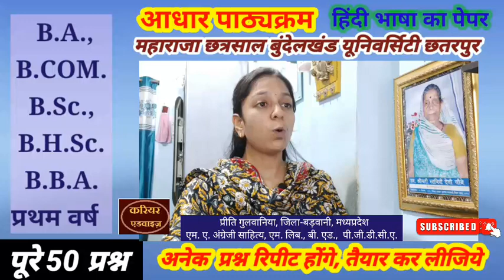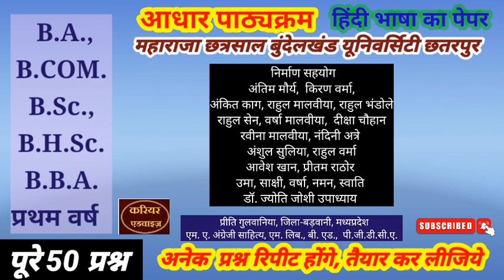आधार पाठ्यक्रम हिंदी भाषा का पेपर देखिये. B.A., B.COM., B.Sc., B.H.Sc.B.B.A. B.C.A. प्रथम वर्ष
इस वीडियो में आपको हम महाराजा छत्रसाल बुंदेलखंड यूनिवर्सिटी छतरपुर के  आधार पाठ्यक्रम के अंतर्गत हिंदी भाषा का पेपर दिखा रहे हैं. इस पेपर में कुल पचास वस्तुनिष्ठ प्रश्न पूछे गए हैं. सभी प्रश्न अनिवार्य है और प्रत्येक प्रश्न के लिए एक अंक है. पास होने के लिए सत्रह अंक लाना आवश्यक है. यह वीडियो बी ए बी कॉम बी एससी बी एच एससी बी बी ए बी सी ए फर्स्ट इयर के सभी विद्यार्थियों के लिए अत्यंत ही महत्वपूर्ण है. शासकीय महाविद्यालय पलेरा, जिला टीकमगढ़ की मेडम प्रोफ़ेसर डॉ. चन्द्रावती निराला जी का बहुत बहुत आभार, उन्हीं के सौजन्य से हमें यह पेपर प्राप्त हुआ है.